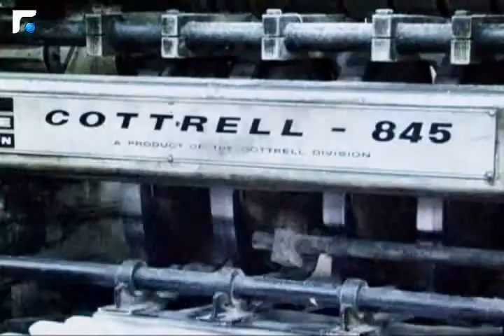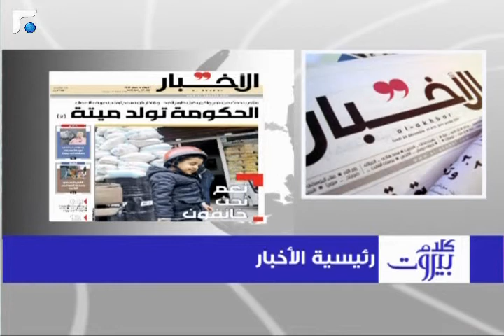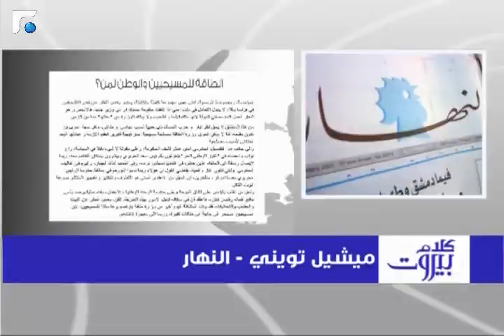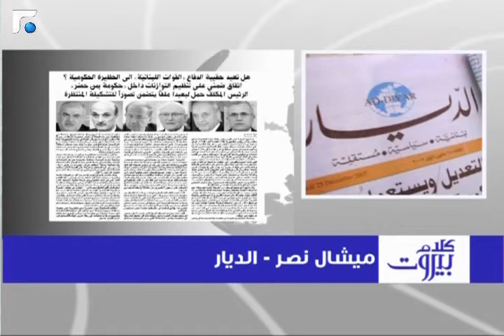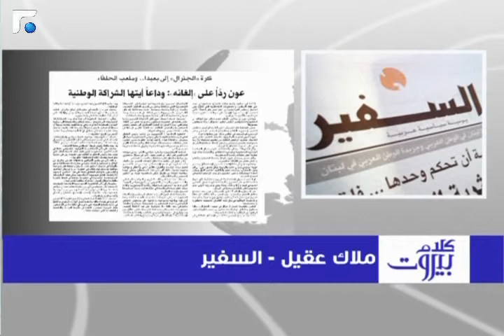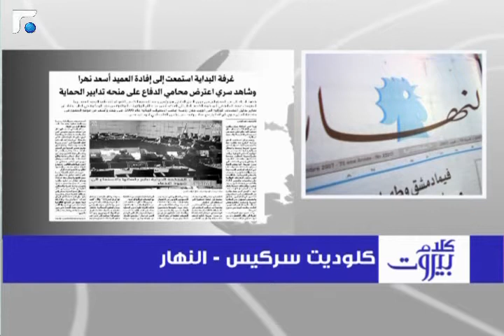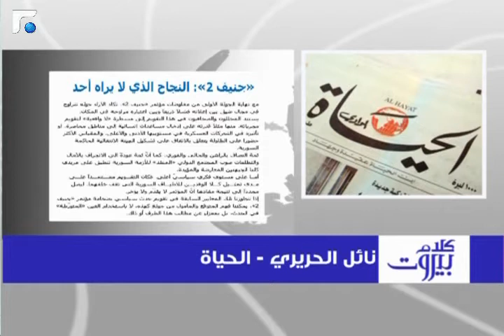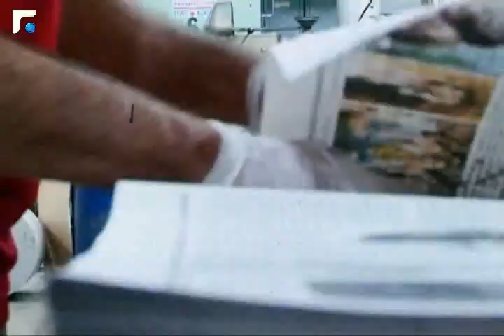كلام بيروت مع السفير عبدالله بوحبيب 05/02/2014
كلام بيروت مع السفير عبدالله بوحبيب